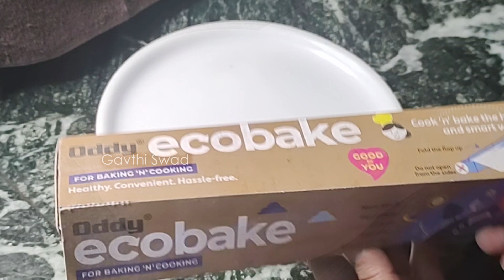उरलेल्या खिचडीपासून वर्षभर टिकेल अशी सांडगे बनवा. उरलेली खिचडी पासून बनवा करोडेची रेसिपी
उरलेल्या खिचडीचे सांडगे